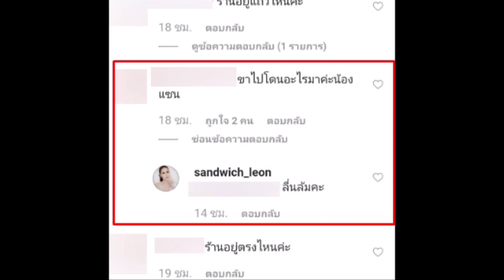ชาวเน็ตโฟกัสที่ ขา “แซนวิช ปภาดา”